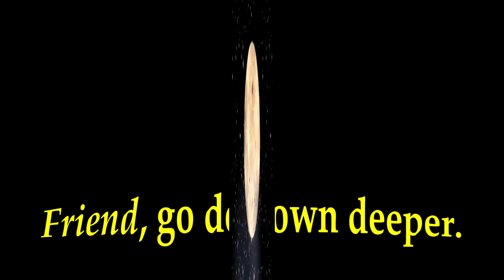FRIEND GO DOWN DEEPER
"MINUTES: MOMENTS IN MEDITATION" is a daily one-minute video presentation designed to build internal energy to help develop compassion, love, patience, and forgiveness. Written by Bishop Marilyn L. Sieg, and dedicated to all those who, in their quiet moments, open mind and heart to receive and give Light. Produced by Universal Spirit Broadcasting Network, Inc. Rev. Father Rick Romero, Executive Producer